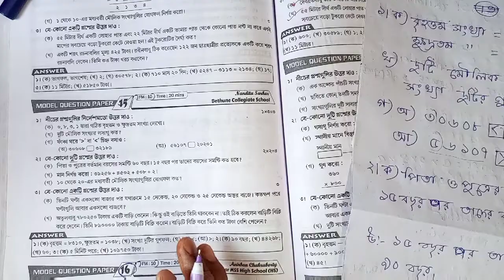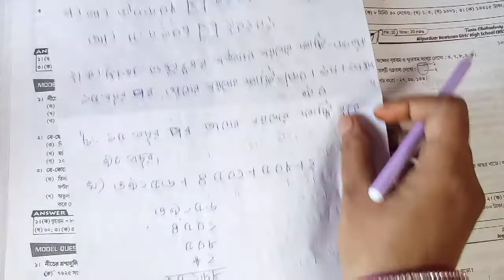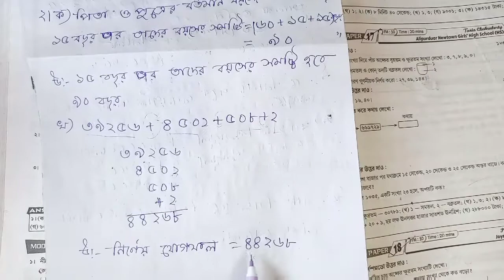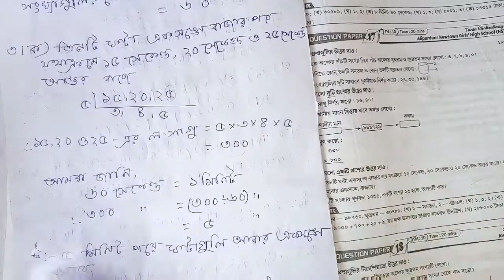Class 5 Roy o Martin proshnobichitra math solutionll model question paper 15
Subscription💗💗💗